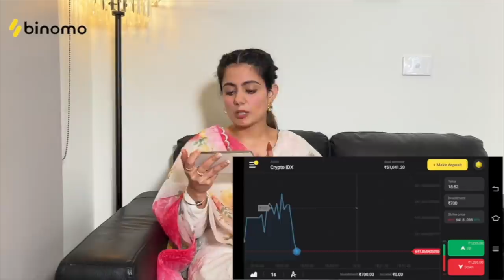BEST OUTDOOR DECORATION | SAMTA LAI BIRTHDAY GIFTS | ES MACHINE NAE KRTA KM SOKHA | INDER & KIRAT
Lets get social:
INDER & KIRAT INSTAGRAM: